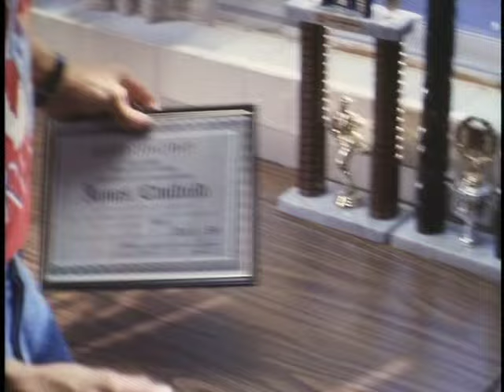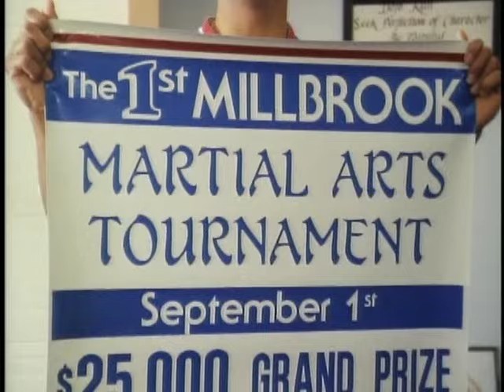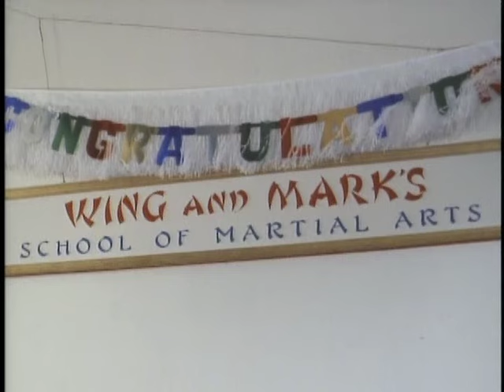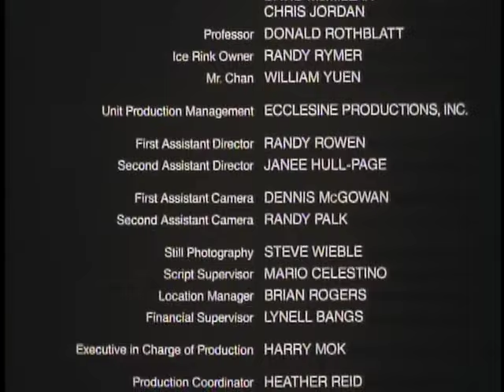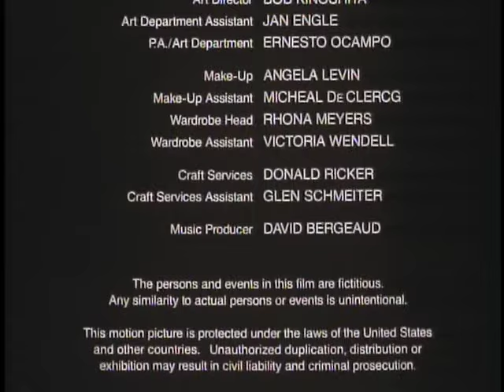College Kickboxers (1991) |Full Movie|Ken McLeod